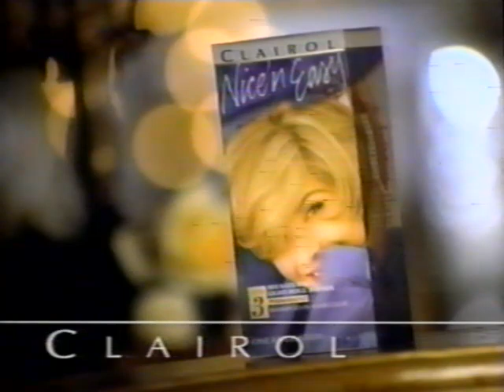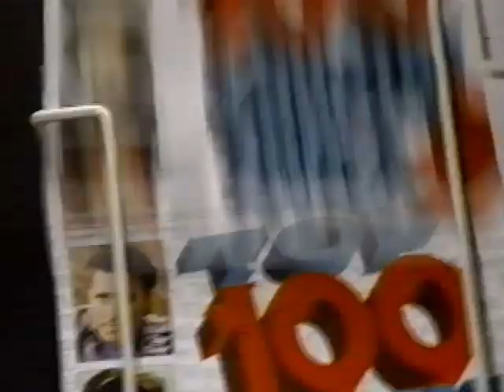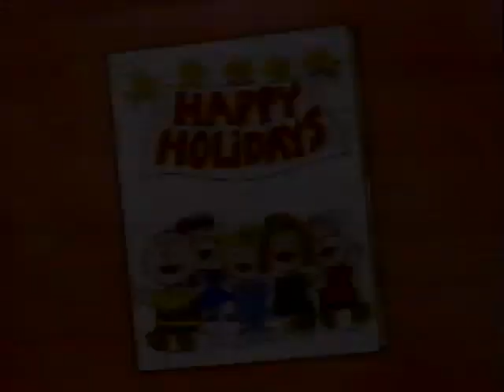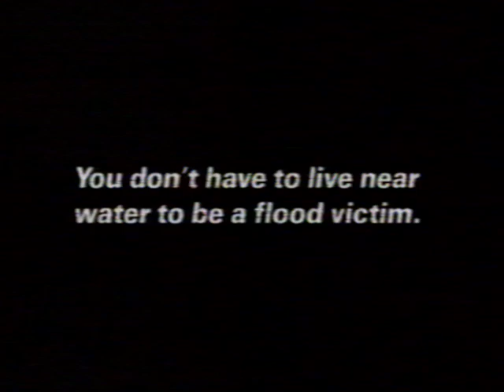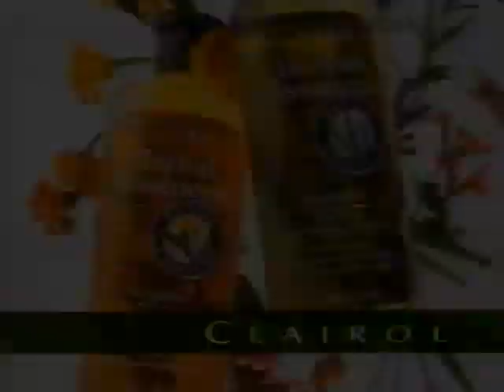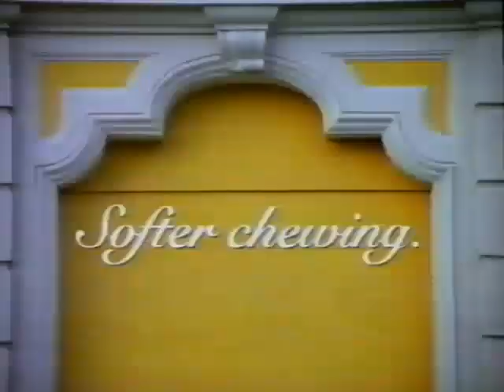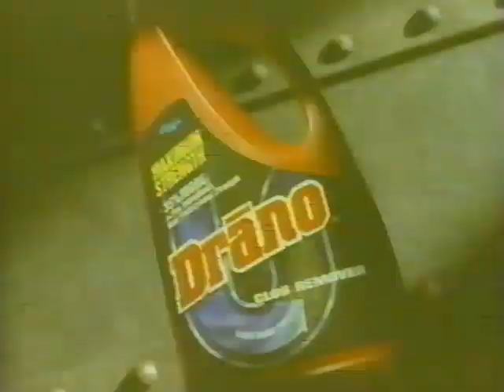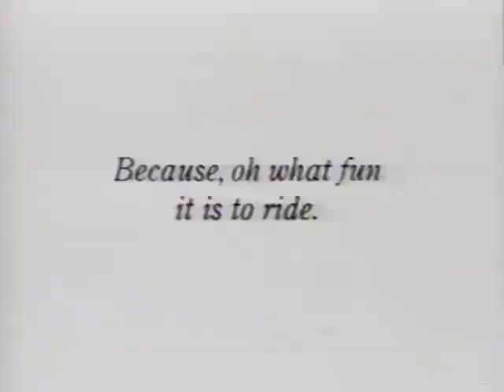Martina McBride Full Speed Ahead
I found this on a tape at my Grandma's house.